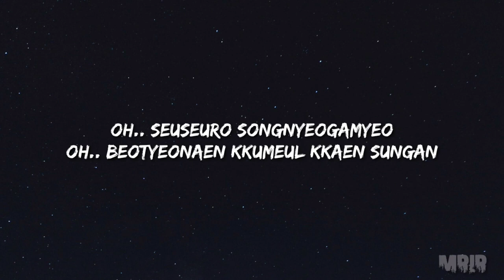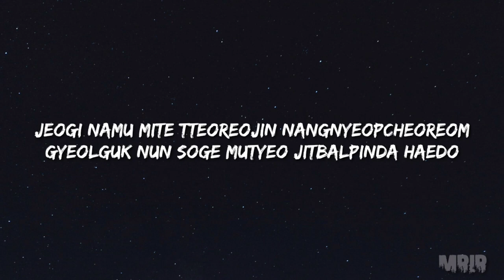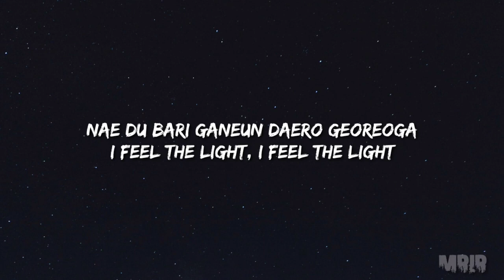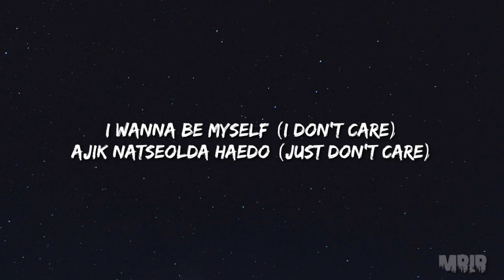STRAY KIDS Levanter KARAOKE Instrumental With Lyrics